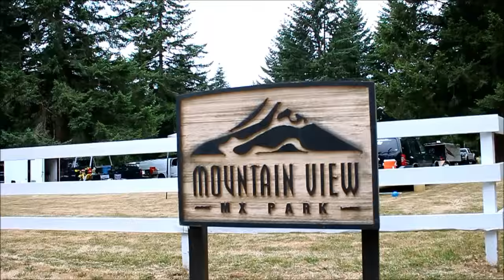Motocross Compilation 2015 - Marcus Hess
Found this song on FreeMusicArchive.org. Cool site, specifically for film makers to find free music and sound effects without having to deal with copyright material. So I made a cool lil mash up edit of everything I've filmed so far this season. — with Tommy Weeck, Brett Cue, Sam Rask, Nyck Gallagher, Dan Hewitt, Mason Holt, Austin Ullrich and Chris Alldredge and Beau Bamburg at Mountain View MX Park.